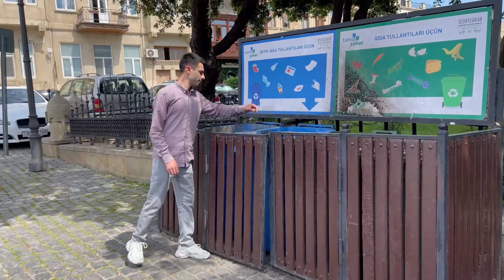Feeding stray kittens.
These videos are aimed at showing love and affection to animals - especially to stray cats in Baku, Azerbaijan. Cats and other pets are lovely creatures, and we should treat them with compassion and kindness.